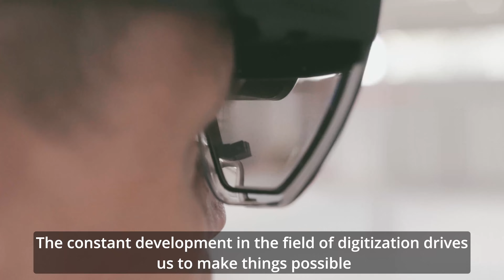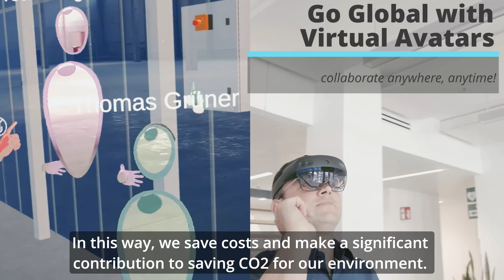Planning an Autostore with HoloLens 2: A new level of efficiency at Rexel Germany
Innovation meets efficiency at Rexel Germany with the introduction of HoloLens 2. With a vast portfolio of over 1 million electrical products, Rexel Germany is embracing digitization to achieve what was once unimaginable in their working environment. Augment IT has enabled employees to collaborate on 3D models, enhancing project discussions and quality. From discussing logistics center plans in real-time to optimizing car store construction, this technology leap brings efficiency to new heights. Welcome to the Industrial Metaverse, where avatars unite employees across distances, saving costs, and reducing CO2 emissions.